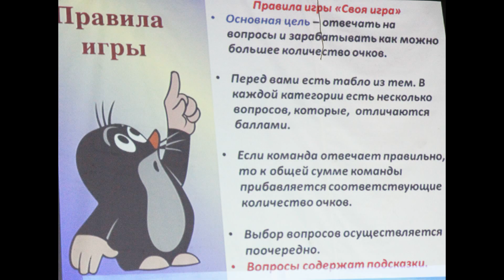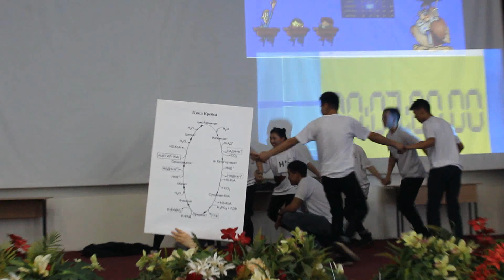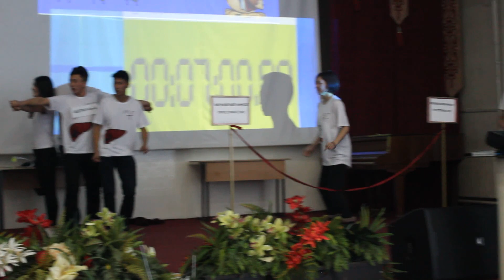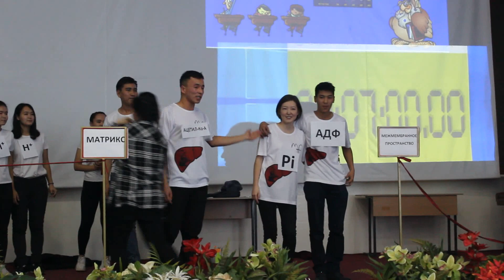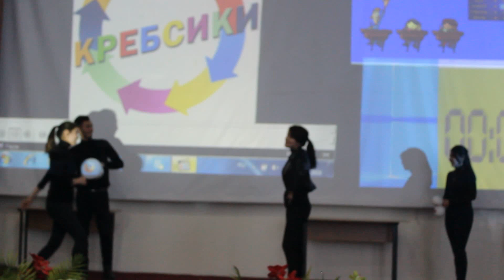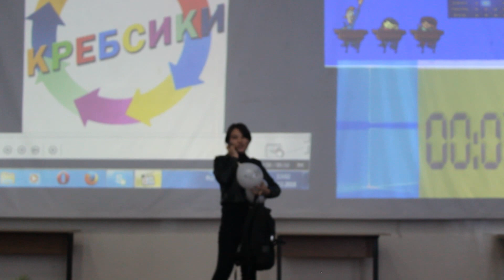В КГМА состоялись Торжественный Ученый совет и олимпиада памяти профессора Артыкбая Джумалиева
7 декабря в Медакадемии Кыргызстана имени И.К. Ахунбаева состоялись Торжественный Ученый совет и студенческая олимпиада по биохимии памяти профессора, доктора медицинских наук Артыкбая Джумалиева.
На торжестве с докладом о профессиональной деятельности учителя выступила заведующая кафедрой биохимии с курсом общей и биоорганической химии КГМА, доцент Жылдыз Махмудова, о жизнедеятельности – проректор вуза по международному сотрудничеству и стратегическому развитию Гульмира Джумалиева. Академик Абдухалим Раимжанов и почетный профессор КГМА Асан Джайлообаев рассказали о замечательном коллеге и о его место в истории отечественной медицинской науки и высшего медицинского образования.
По результатам первой в истории КГМА студенческой олимпиады по биохимии, посвященной 90-летию А. Джумалиева, первое место заняла команда «Феникс» факультета «Лечебное дело-2», второе место присуждено команде будущих педиатров, третье место досталось команде факультета «Лечебное дело-1».
Доценту Ж.Махмудовой и профессору Г. Джумалиевой были вручены медали «За заслуги перед КГМА».
Ректор Медакадемии, профессор Индира Кудайбергенова тепло поздравила победителей олимпиады и награжденных преподавателей